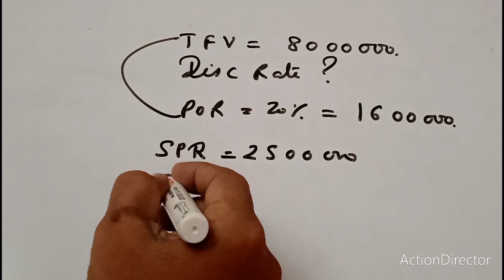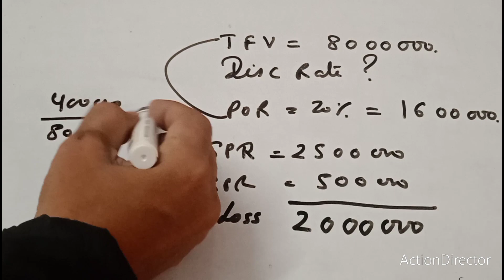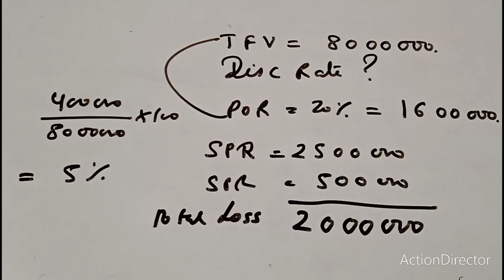Solution no.6 | Cbse sample paper 2023 | Savitri Ltd. issued 50,000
Savitri ltd. Issued 50000 debentures of ₹ 100 each at a certain rate of premium and to be redeemed at 10 % premium. At the time of writing off Loss on issue of debentures , statement of profit and loss was debited with ₹ 200000. At what rate of premium,  these debentures were issued?
Durga Ltd. Issued 80,000 10% debentures of ₹ 100 each at a certain rate of discount and were to be redeemed at 20 % premium l. Existing  balance of Securities Premium before issuing of these debentures was ₹ 2500000 and after writing off loss on issue of debentures the balance in Securities  premium was ₹ 500000. At what rate of discount , these debentures were issued